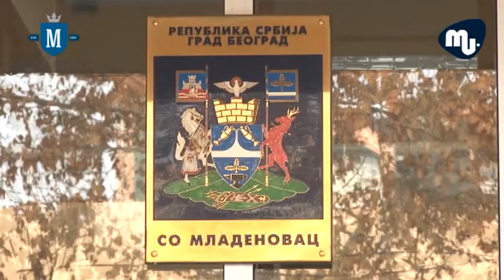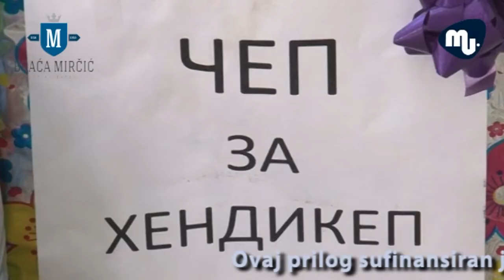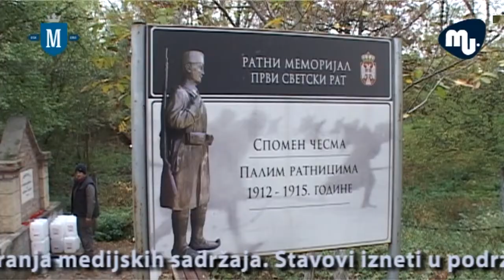Mladenovacka poljoprivreda u susret 2019 godini